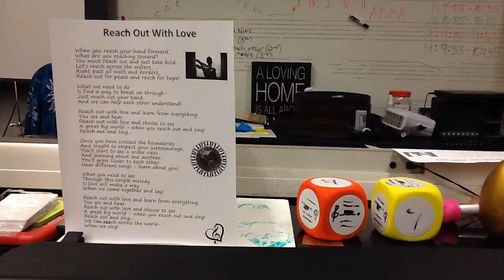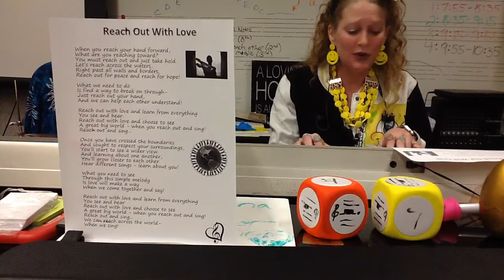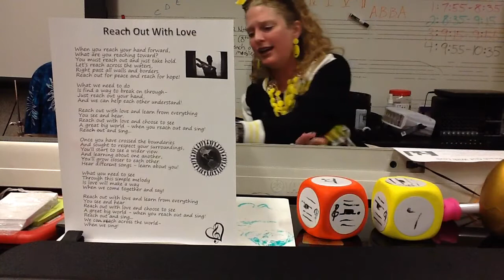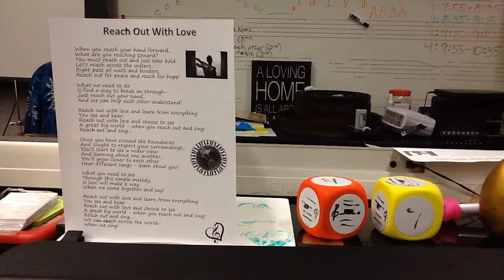Reach Out With Love - By Miss Lyza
Concert Song for the MC! SHARE THE LOVE - Practice as much as you can, please!